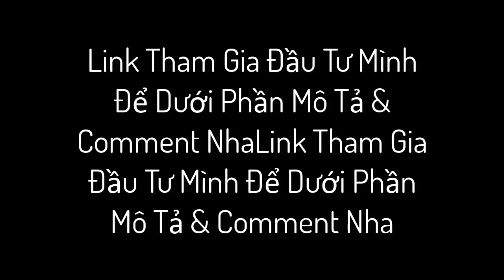Phạm Tuấn Sắm Cây Thông Noel Cực Đẹp Đón Học Viên | Phạm Tuấn Entertainment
► Dịch Vụ Facebook và Tư vấn Học Viên Zalo : 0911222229